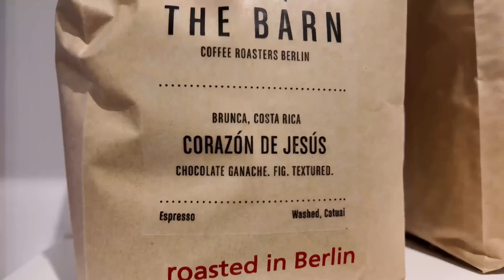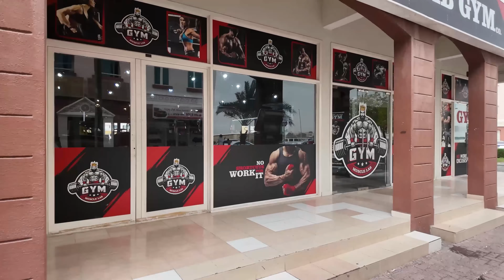Inondations à Dubaï, crise de l' immobilier, la fin du rêve vlog 18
➜ Pour Acheter Un Appartement A Dubai Contactez Le Whatsap Pro: 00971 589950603

Si vous voulez creer une societe contactez ce numero: Uniquement sur whatsap 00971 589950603

Bonne nouvelle on est aussi sur Deezer - Spotify - Apple podcast - Amazon Podcast etc..

Vous rêvez de vous installer à Dubai, la métropole dynamique où l'innovation rencontre la tradition ? MARINA IMMO DUBAI, votre agence immobilière francophone de confiance, est là pour concrétiser vos projets immobiliers dans cette ville futuriste.

Qui sommes-nous ?
MARINA IMMO DUBAI est pionnière dans le domaine de l'immobilier à Dubai, on se distingue par son engagement envers l'excellence et son équipe dévouée de professionnels immobiliers francophones. Forts d'une expérience riche et d'une connaissance approfondie du marché local, nous vous offrons un service personnalisé et des solutions immobilières adaptées à vos besoins.

Notre expertise

1. Accompagnement personnalisé
Chez MARINA IMMO DUBAI, nous comprenons que chaque projet immobilier est unique. Notre équipe dédiée vous offre un accompagnement personnalisé, de la recherche du bien idéal à la finalisation de la transaction. Nous sommes là à chaque étape pour vous guider et vous assurer une expérience sans stress.

2. Portefeuille exclusif
Notre agence propose un portefeuille exclusif de biens immobiliers soigneusement sélectionnés, allant des appartements de luxe aux villas somptueuses. Que vous recherchiez une résidence principale, un investissement locatif ou un pied-à-terre à Dubai, nous avons la clé de votre futur chez-vous.

3. Connaissance approfondie du marché
Avec notre expertise locale, nous sommes à la pointe des tendances du marché immobilier à Dubai. Nous vous fournissons des informations précieuses et des analyses approfondies pour vous aider à prendre des décisions éclairées, maximisant ainsi le potentiel de votre investissement.

Pourquoi choisir MARINA IMMO DUBAI ?

1. Bilinguisme
En tant qu'agence francophone, nous comprenons l'importance de la communication claire. Notre équipe parle couramment le français et l'anglais, éliminant ainsi toute barrière linguistique pour assurer une expérience transparente et sans stress.

2. Transparence et intégrité
Chez MARINA IMMO DUBAI, nous croyons en la transparence et l'intégrité. Chaque transaction est traitée avec la plus grande éthique, et nous nous engageons à fournir des informations honnêtes et précises à nos clients.

3. Réseau professionnel
Grâce à notre vaste réseau professionnel à Dubai, nous collaborons avec les meilleurs experts du secteur, de l'architecture aux services juridiques. Cette synergie nous permet de vous offrir un service complet et de qualité.
Contactez-nous dès aujourd'hui

Prêt à faire de Dubai votre nouveau chez-vous ? Contactez MARINA IMMO DUBAI dès aujourd'hui pour commencer votre voyage vers l'excellence immobilière. Nous sommes là pour transformer vos rêves immobiliers en réalité.